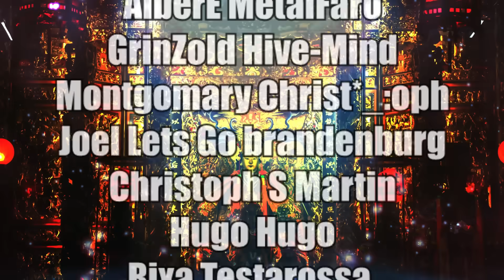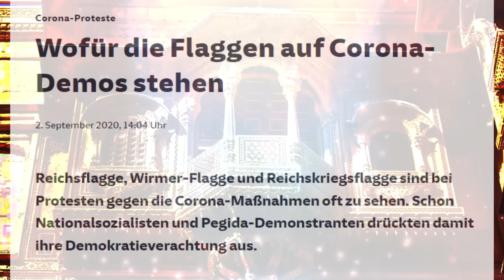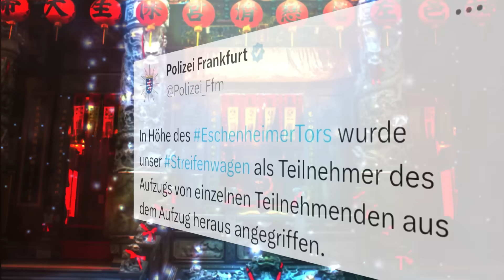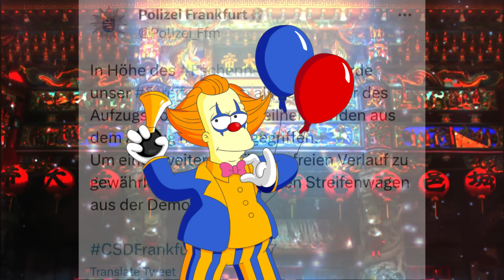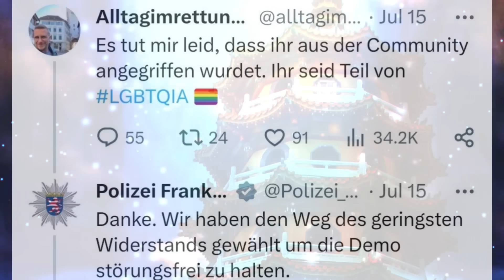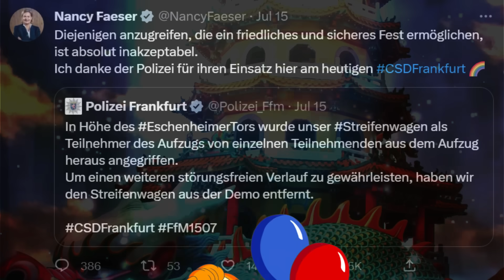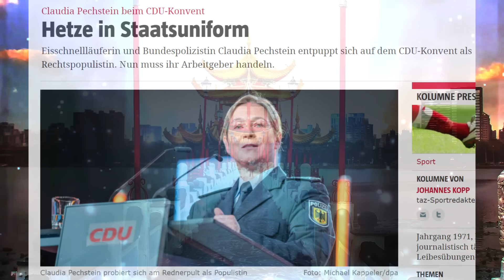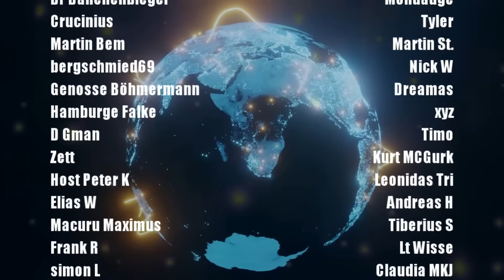Mit zweierlei Maß - CSD und Polizei